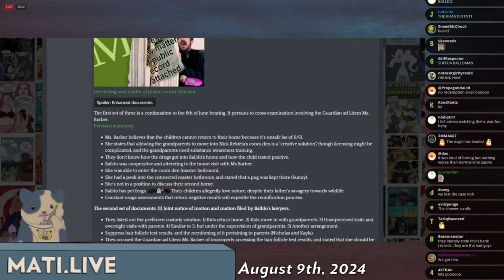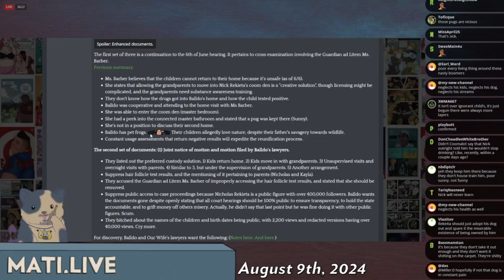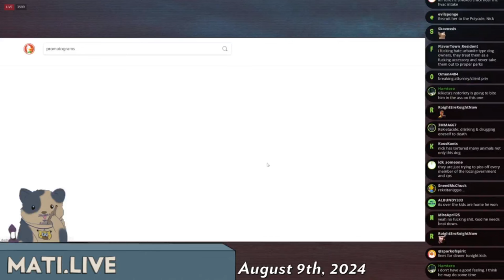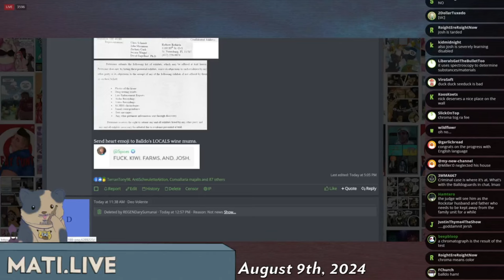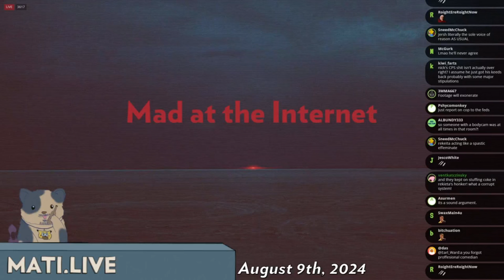whinging at Rekieta - Mad at the Internet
Josh doesn't take too kindly to being ridiculed by Rekieta who described him as an autist who doesn't understand English. Josh huffs and puffs, reviewing Rekieta's diatribe in full saying that just because Rekieta doesn't explicitly say things doesn't mean he isn't saying said things. Will the courts care about this nuance?

Clip taken from:
implying implications (August 9th, 2024) - Mad at the Internet